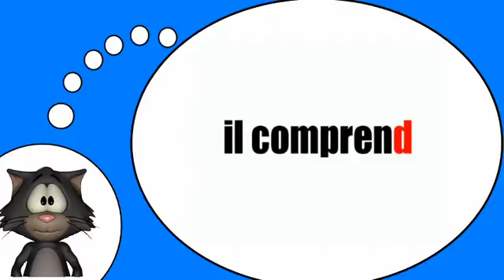El idioma francés para todo el mundo = El verbo = unerstand = en el tiempo presente